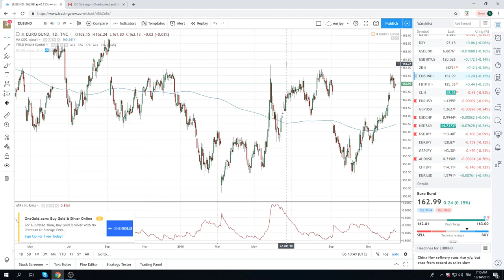14Dec18 Traders Preview - PrivateerFX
European Open

Web: PrivateerFX.com

THIS WAS
14Dec18 Traders Weekly Preview - PrivateerFX